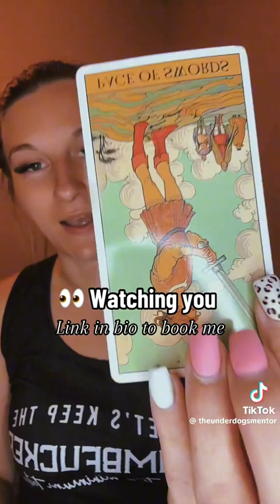thank you for the massages ✨️ (2)